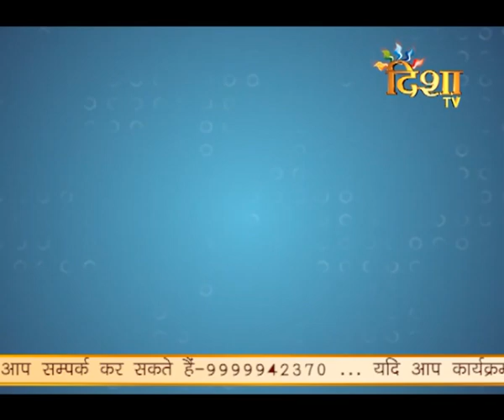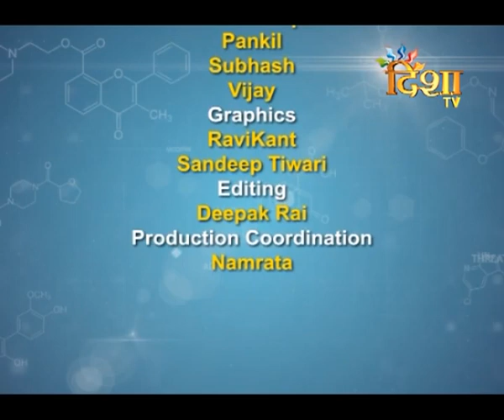SCIATICA TREATMENT EXPLAINED BY DR. ABHISHEK PRATAP IN HIS INTERVIEW AT DISHA TV, HEALTH COACH.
Treatment of Sciatica explained by Dr. Abhishek Pratap Singh in his Interview at Disha TV, Health Coach on 29/03/2020. He explained above the Sciatic Nerve compression by Disc or Piriformis muscles. In Sciatica Nerve compression you may feel symptoms like pain and numbness in the buttocks and down the leg.

Sciatica refers to pain that radiates along the path of the sciatic nerve, which branches from your lower back through your hips and buttocks and down each leg. Sciatica affects only one side of your body. Sciatica most commonly occurs when a herniated disk, bone spur on the spine or narrowing of the spine compresses part of the nerve. This causes inflammation, pain and often some numbness in the affected leg. Although the pain associated with sciatica can be severe, most cases resolve with non-operative treatments in a few weeks. People who have severe sciatica that's associated with significant leg weakness or bowel or bladder changes might be candidates for surgery. Sciatica is nerve pain from irritation of the sciatica nerve. The sciatic nerve is the largest nerve in the body.
Sciatica pain is typically felt from the low back to behind the thigh and radiating down below the knee.
Treatments for sciatica depend on the underlying cause and the severity of the pain.
Sciatica is a symptom of a problem with the sciatic nerve, the largest nerve in the body. It controls muscles in the back of your knee and lower leg and provides feeling to the back of your thigh and the sole of your foot. When you have sciatica, you have pain, weakness, numbness, or tingling. It can start in the lower back and extend down your leg to your calf, foot, or even your toes. It's usually on only one side of your body.Sciatic nerve pain can be so excruciating and debilitating. Common causes of sciatica can include a ruptured disk, a narrowing of the spine canal called spinal stenosis, and injury.